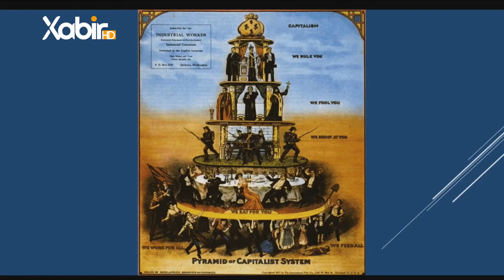بەرنامێ ڤەشار | مهدى حاجى